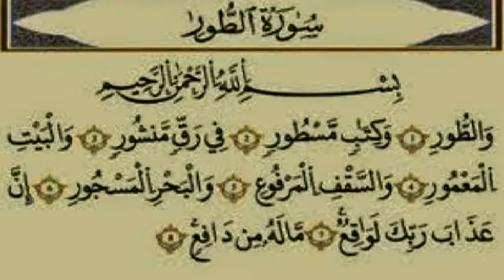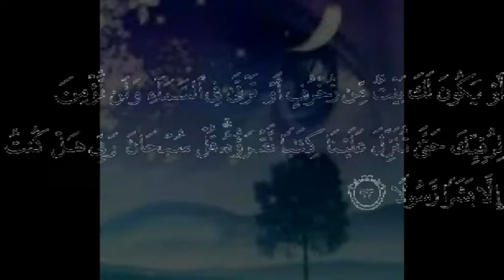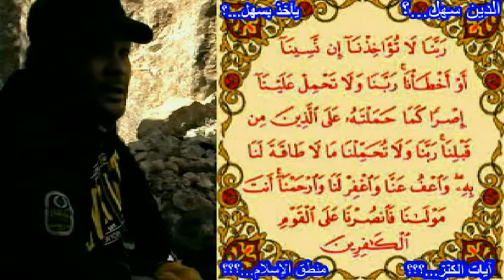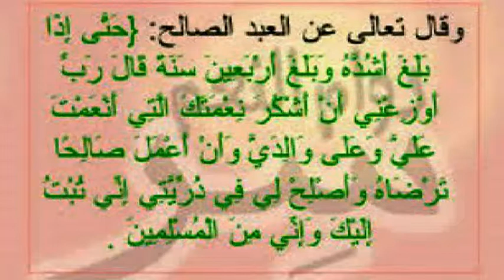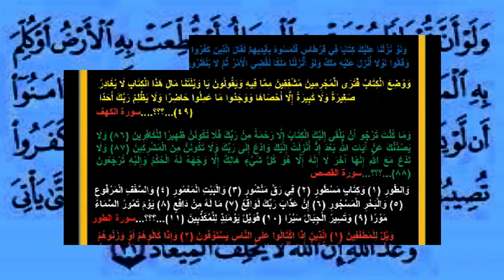البحث عن زبر الأولين